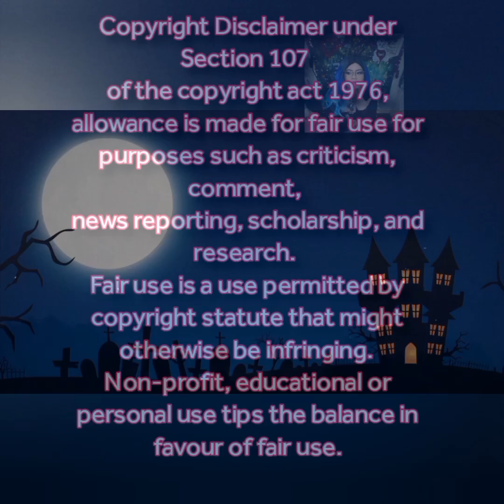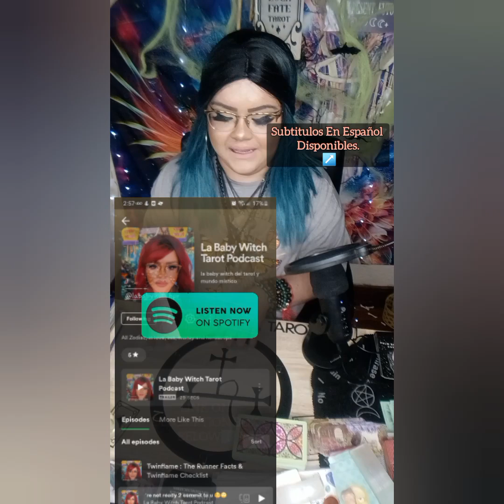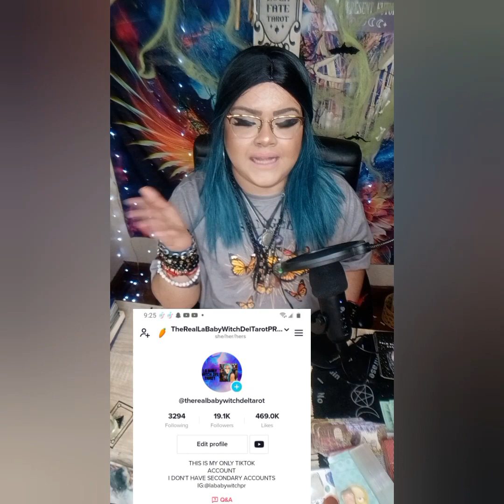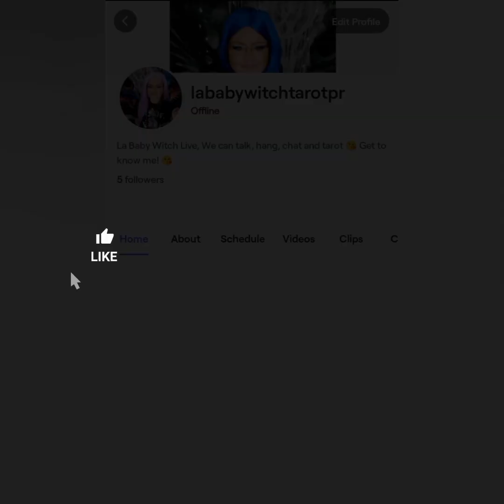PREDICCION PARA TUS CELEBRIDADES‼️ENGAÑOS, ENFERMEDADES‼️VIDEOS INTIMOS Q EXPONEN TODO‼️😬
5656 S Packard Ave Ste 200
Michelle Abraham

🛒 Amazon Store Front: